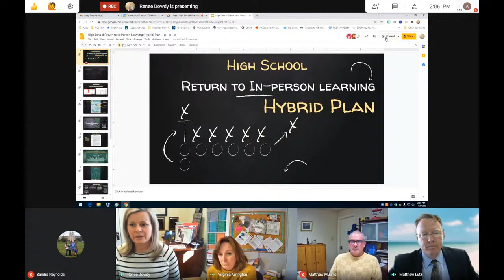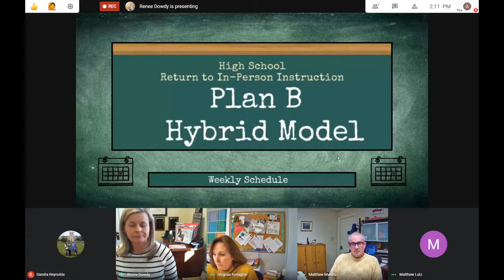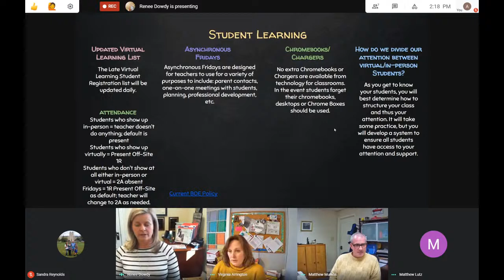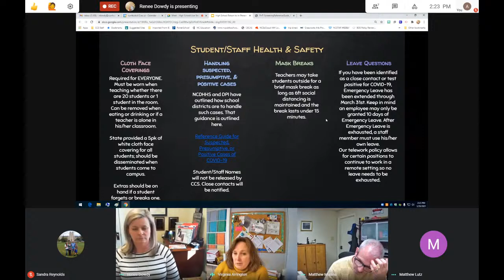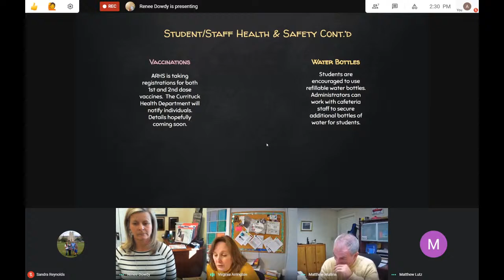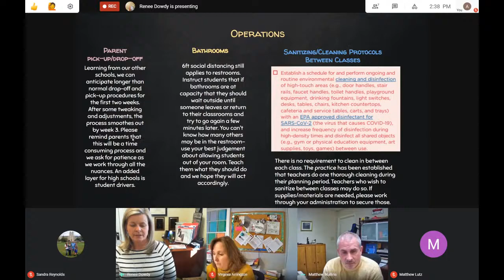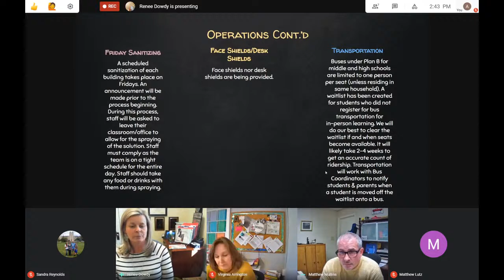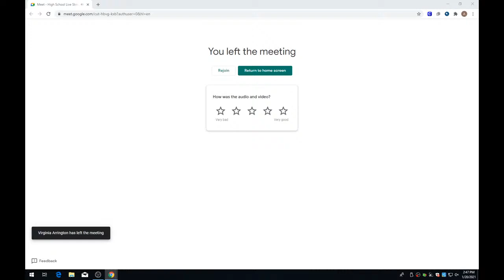CCS - Town Hall 1/20/21